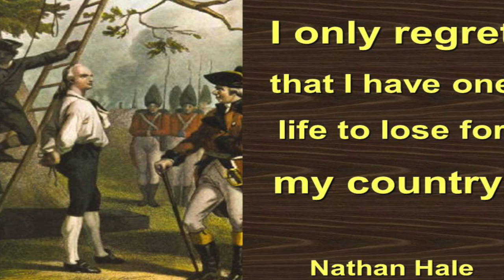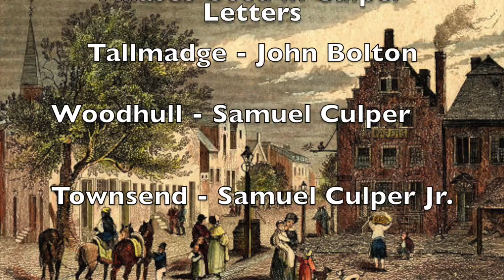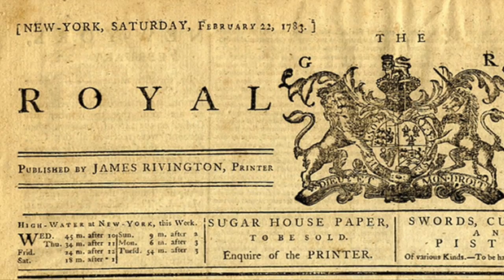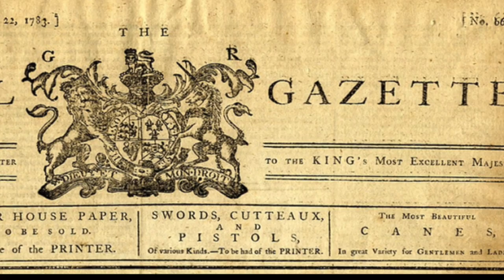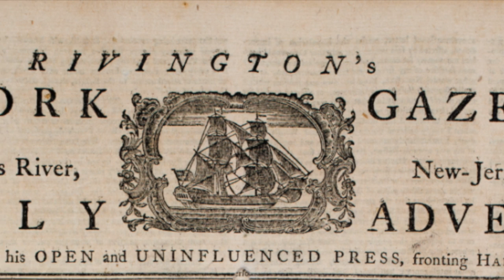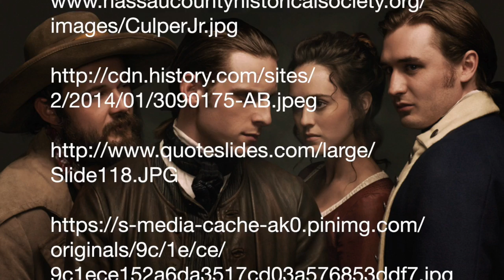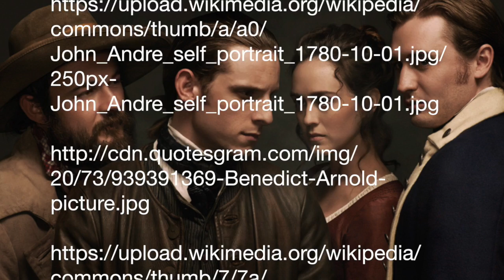The Culper Spy Ring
This was a project for a college American history class. The assignment was to make a public forum informative project on an American History topic. I'm sorry for the bad audio, but like I said it was a school project, not meant to be a professional quality youtube video! If I ever decide to be a youtuber I promise to buy a microphone. lol Enjoy!